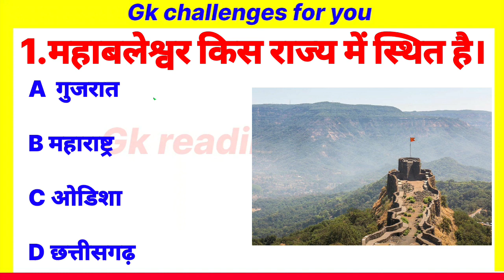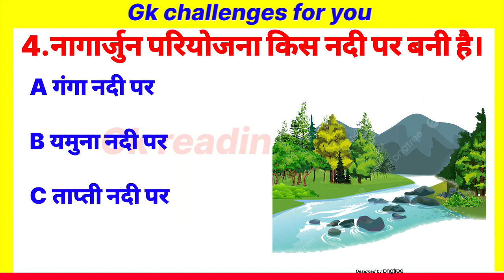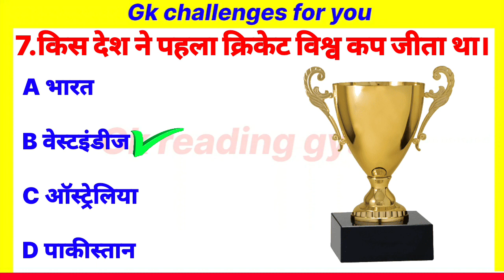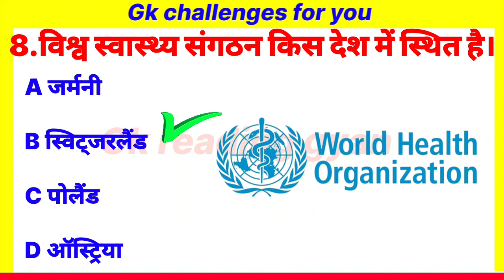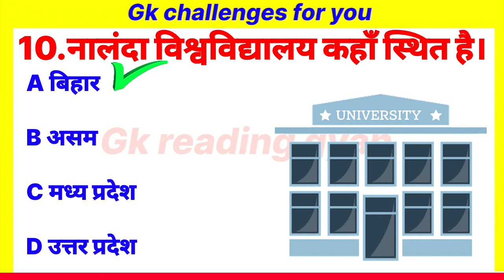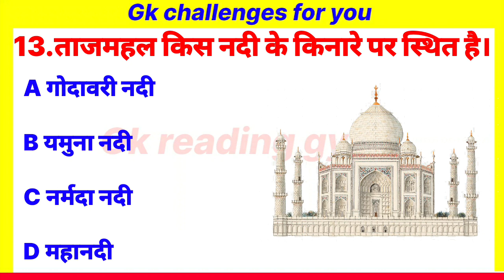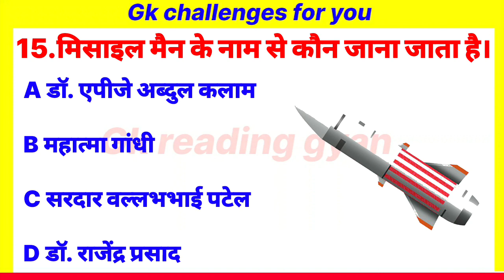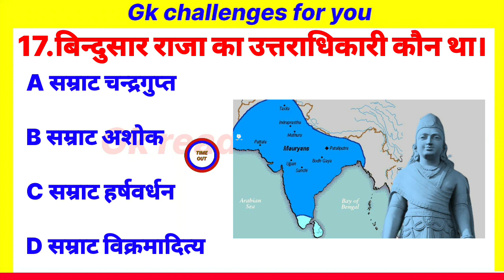important gk questions | gk questions and answers | general knowledge | gk in hindi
most important top 20 question and answer

इस वीडियो में हमने सामान्य ज्ञान के 20 महत्वपूर्ण सवालो के बारे मे बताया है।

1.Gk
2.Gk question answers
3.Gk question and answer
4.Gk question and answer hindi
5.Gk in hindi
6.Gk hindi
7.hindi gk
8.Gk reading gyan
9.Genral knowledge
10.Gk ke question
11.Gk ke sawal
12.Gk video
13 .SSC gd gk
14.UPP gk
15. Question
16. Reading gk
17. Gyan reading gk
18. Competitive exam gk
19. Competition gk
20. Question answers
21 Gk quiz
22. Samanya gyan
23. Important question
24. amazing interesting gk questions
25. amazing gk question
26. all competitive exam
27. all competition exam
28. 2024 gk question and answer
29. India gk
30. hindi gk
31. India gk in hindi
32. Lucent gk
33. Lucent gk
34. Lucent gk in hindi video
35. Lucent gk in hindi
36. Lucent geography in hindi
37. geography
38.